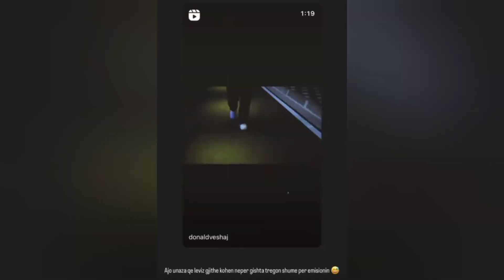Donald Veshaj i propozon per martese Bores sonte live ne emision...